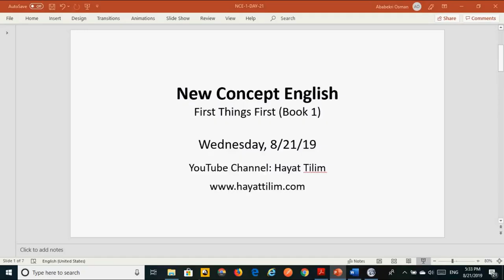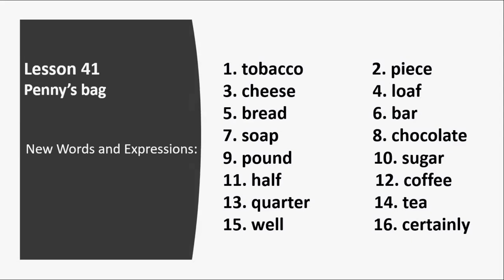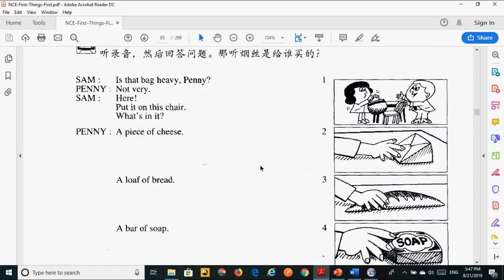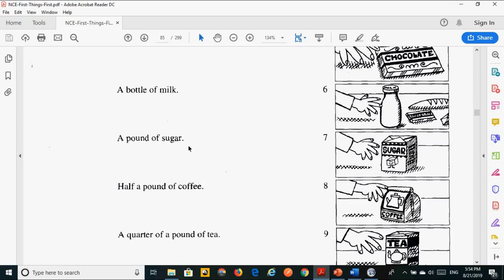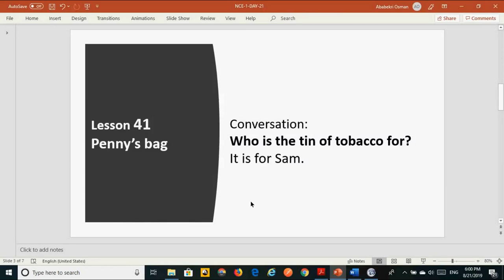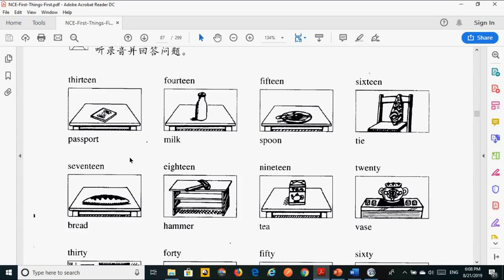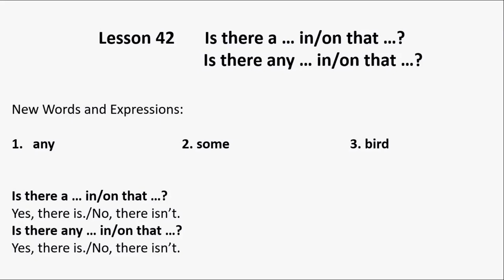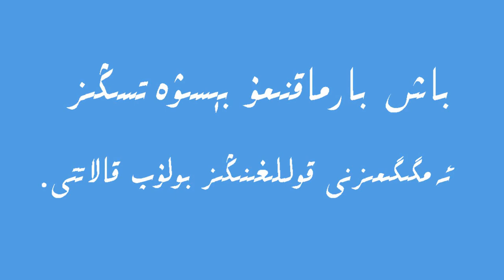New Concept English - Book 1 - Lessons 41, 42